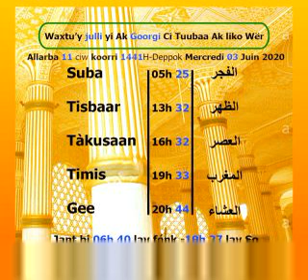Khouratoul hayni les prières et recommandations journée du 2 juin2020 Camaseye Camaseye